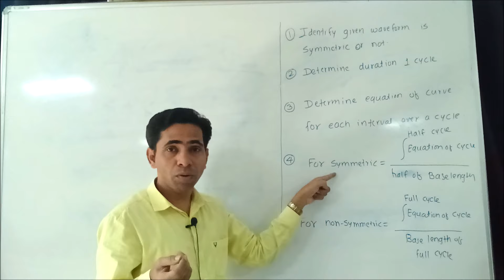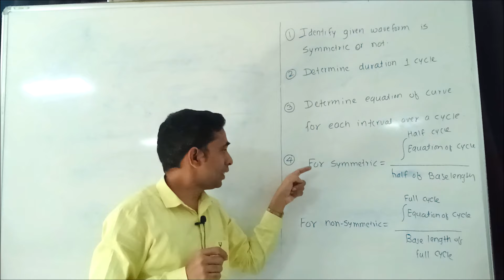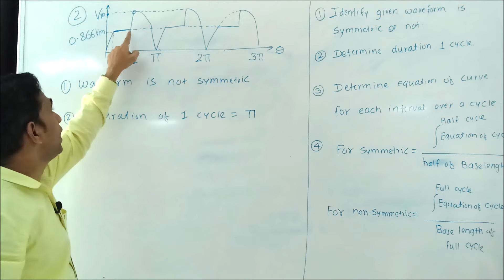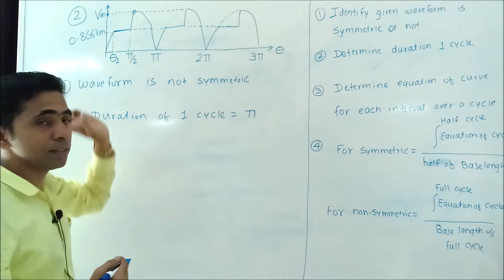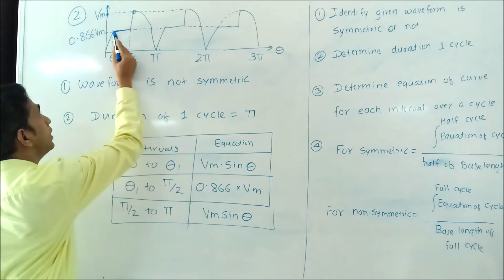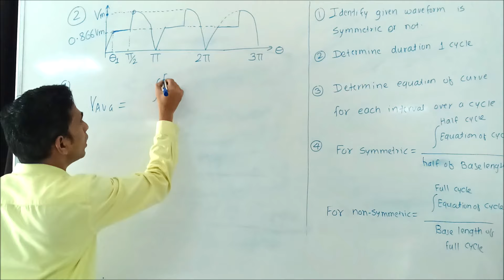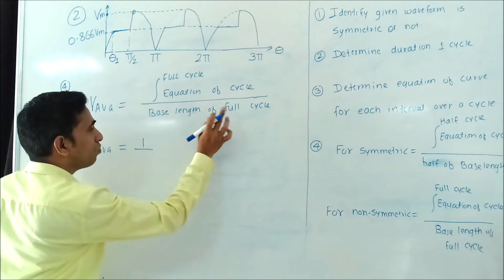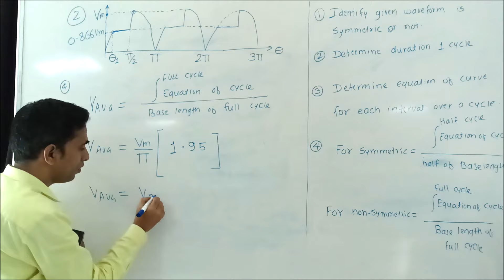Average value of waveform in Hindi (Lecture-02)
The average value of a waveform is also known as the DC (direct current) component or the mean value. For a periodic waveform, the average value is calculated over one complete cycle. In simpler terms, this involves finding the area under the curve of the waveform over one complete cycle and dividing it by the period of the waveform.